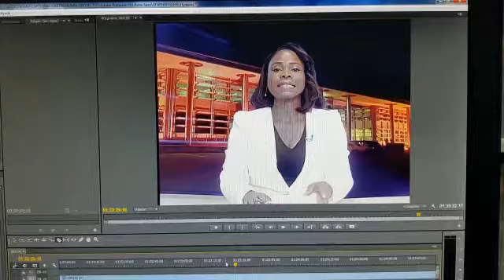ÚLTIMAS NOTICIAS SOBRE EL INTENTO GOLPISTA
Las fuerzas de seguridad han tenido un enfrentamiento con tiroteo con los mercenarios que se encuentran dispersos en los bosques, habiendo abatido a uno de ellos. La operación de búsqueda de estos mercenarios sigue adelante. Noticia recién publicada en la RTVGE.